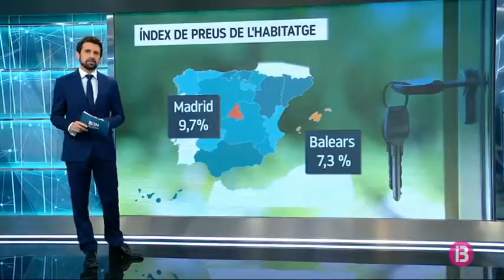Apuja el preu de l’habitatge en el primer trimestre del 2019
En el conjunt d’Espanya, segons les darreres dades de l’Institut Nacional d’Estadística, els preus apugen en el darrer trimestre d’enguany respecte d’un any enrera i la variació de la taxa anual se situa en el 6,8%. Els preus apugen arrossegats pel mercat d’obra nova.

Els preus de l’habitatge apugen a les Balears i a gairebé totes les comunitats autonòmes. Les Illes és la segona comunitat per darrera Madrid a on més s’encareix el preu dels pisos en el darrer trimestre d’aquest 2019 respecte d’un any enrera: la taxa de variació anual se situa en un 7,3%. A les Balears, al igual que en el conjunt d’Espanya, els preus augmenten sobretot en el mercat d’obra nova.